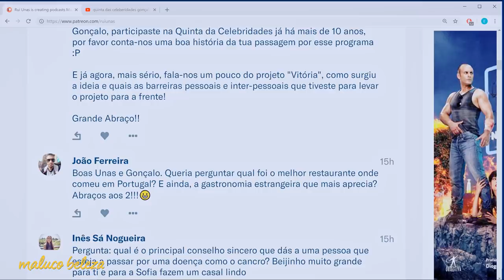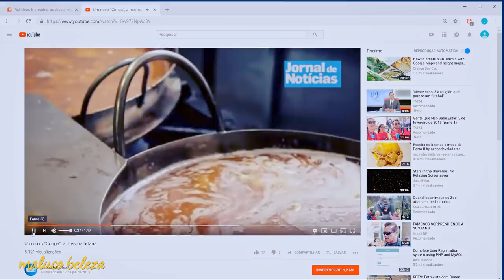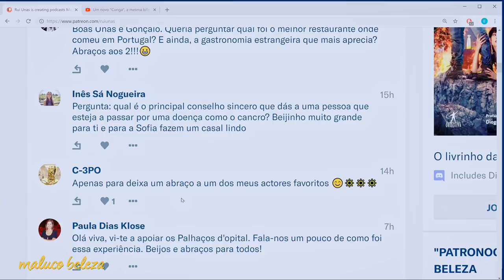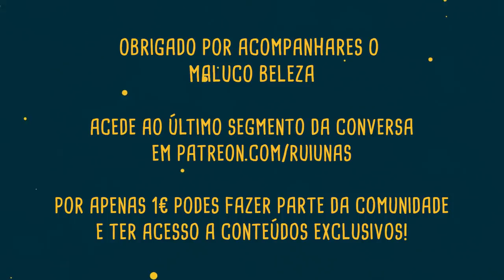Gonçalo Diniz - "pensamento positivo!" - Maluco Beleza (P2)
Segunda parte da conversa com Gonçalo Diniz no Maluco Beleza!